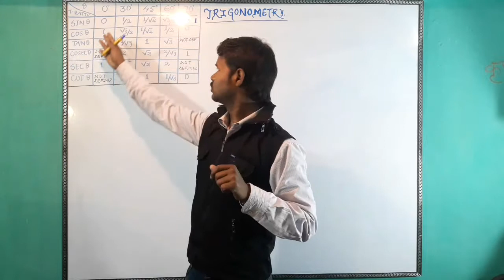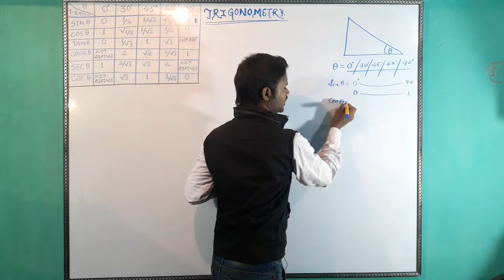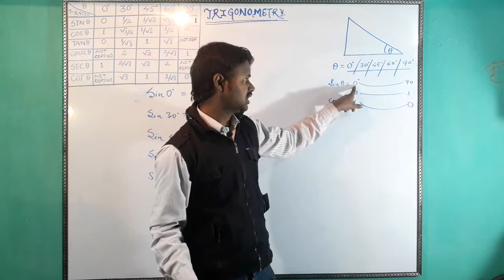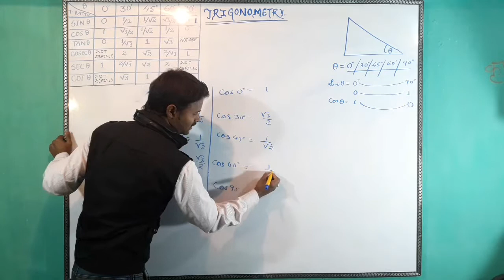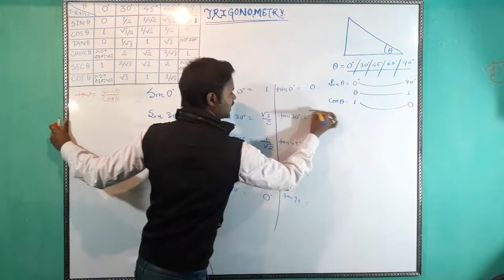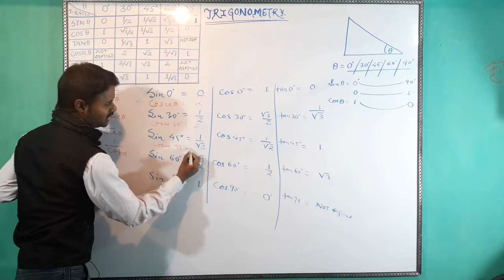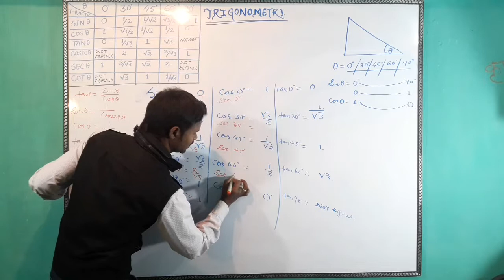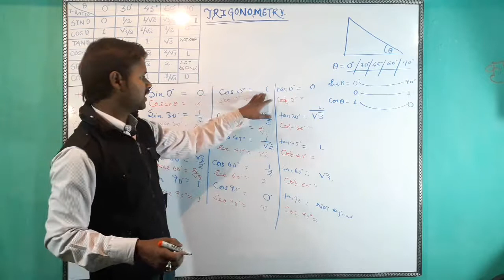Trigonometry: formula derivation for Class 10 Ex- 8.2 त्रिकोणमिति के सुत्र का निर्माण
Trigonometry:- इस अध्याय में आज हम सीखेंगे कि यदि formula को भूल गए तो कैसे याद रखेंगे कैसे उसे तुरंत Exam में प्राप्त कर ले ताकि एक भी question न छोड़े!!

Trigonometry